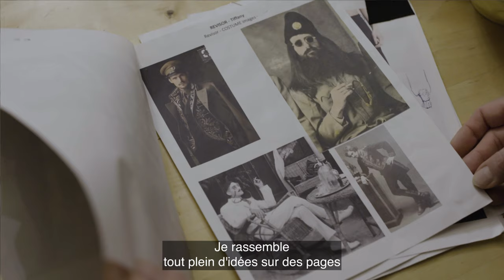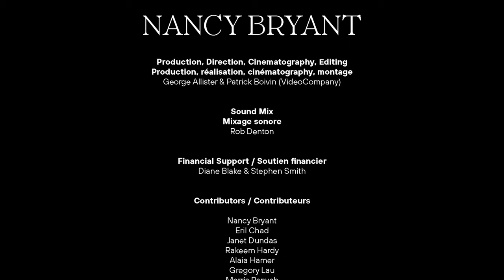Nancy Bryant - 2021 Siminovitch Prize Finalist | Finaliste 2021 Prix Siminovitch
Nancy Bryant is an established costume designer living in Vancouver and works widely designing for dance, theatre, opera, and television. Her work brings her together with various teams of fellow designers, directors, writers, and choreographers to theatre spaces and production workshops both locally and far afield.

Nancy’s approach to costume design has been influenced by her visual arts background and her work with innovators and groundbreakers including Morris Panych (The Overcoat), Kim Collier (Angels in America, Hamlet), and Jonathon Young (Betroffenheit, Revisor) to name a few.

Collaborations with choreographer Crystal Pite have had much notoriety in Europe, the UK, the USA, and across Canada, including pieces with The National Ballet of Canada, The Paris Opera Ballet, Royal Opera House, Zurich Opera House, Netherlands Dance Theatre, and with Pite’s company Kidd Pivot.

Recipient of the 2020 BC Achievement Foundation Award of Distinction, Olivia Awards for Best New Dance Production (2017 and 2018), Toronto Critics’ Theatre Award, a Leo Award, and twelve Jessie Richardson Awards.
Nancy Bryant est une conceptrice de costumes établie qui vit à Vancouver et crée pour la danse, le théâtre, l’opéra et la télévision. Son travail l’amène à collaborer souvent avec différentes équipes de designers de son domaine, de metteurs en scène, d’auteurs et de chorégraphes pour des espaces de théâtre et des ateliers, localement et ailleurs.

La démarche de Nancy dans la conception de costumes est influencée par sa formation en arts visuels et sa collaboration avec des innovateurs et têtes de file tels que Morris Panych (The Overcoat), Kim Collier (Angels in America, Hamlet), et Jonathon Young (Betroffenheit, Revisor) pour n’en nommer que quelques-uns.

Ses collaborations avec la chorégraphe Crystal Pite ont connu une grande notoriété en Europe, au Royaume-Uni, aux USA, et dans tout le Canada, ainsi que ses designs pour le Ballet national du Canada, le Ballet de l’Opéra de Paris, le Royal Opera House, le Zurich Opera House, le Netherlands Dance Theatre, et avec la compagnie de Pite, Kidd Pivot.

Elle a reçu de nombreux prix parmi lesquels le 2020 BC Achievement Foundation Award of Distinction, Olivia Awards for Best New Dance Production (2017 and 2018), Toronto Critics’ Theatre Award, un Leo Award, et douze Jessie Richardson Awards.